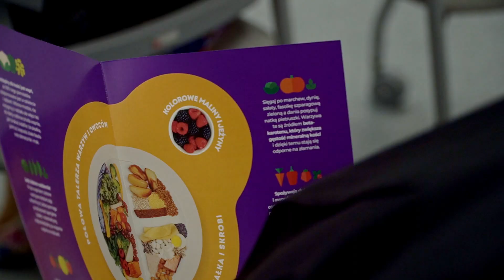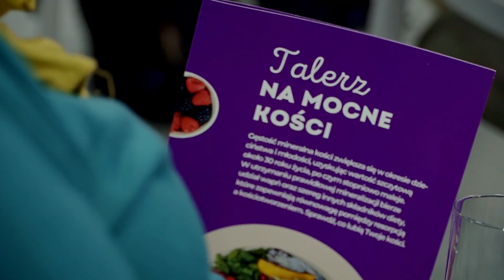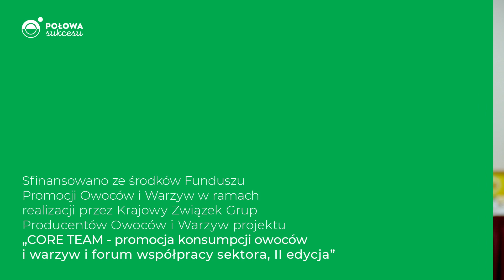Kości lubią ruch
Każdy powinien znaleźć też swoją formę aktywności. Dobre będą nawet żwawe, szybkie spacery. Polecam jogę, pilates. Jesteśmy tym, czym jemy. To widać po postawie, po skórze, widać po tym jak się ruszamy. Mineralizacja kości kończy się bardzo wcześnie w życiu człowieka, przed 30 rokiem życia. Jak mądrze korzystać z zapasów? Jak zwolnić proces, który możemy nazwać kościogubnym? Jaką rolę w ochronie kości odgrywają warzywa i owoce? - radzi ekspert Milena Nosek.

Milena Nosek - dietetyk z tytułem lidera w dziedzinie psychodietetyki przyznany przez kapitułę XV edycji konkursu Polish Business Woman Awards - autorka książki „Nie czas na wymówki - zdrowe odżywianie dla zabieganych”, absolwentka dietetyki klinicznej Warszawskiego Uniwersytetu Medycznego i dietetyk tancerzy.

Talerz lepiej niż Piramida pokazuje rolę warzyw i owoców w posiłkach

Materiał przygotowany przez Krajowy Związek Grup Producentów Owoców i Warzyw w ramach projektu „CORE TEAM - promocja konsumpcji owoców i warzyw i forum współpracy sektora, edycja II”. Projekt jest realizowany przez agencję strategiczną INSPIRE smarter branding.

Zadanie finansowane jest ze środków Funduszu Promocji Owoców i Warzyw.

Projekt jest realizowany pod honorowym patronatem Ministra Rolnictwa i Rozwoju Wsi.

Czas na polskie superowoce